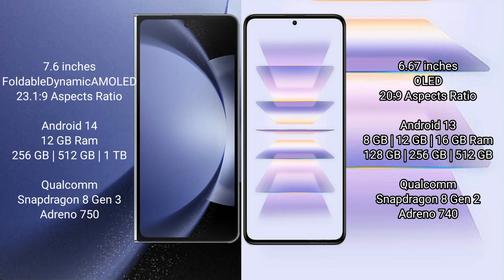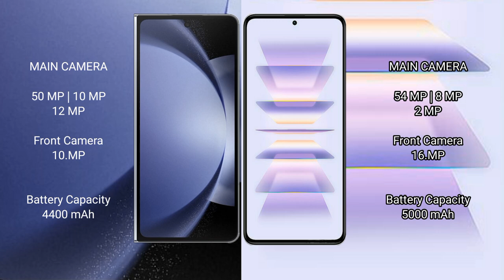Samsung Galaxy Z Fold 6 vs Xiaomi Redmi K60 Pro Review